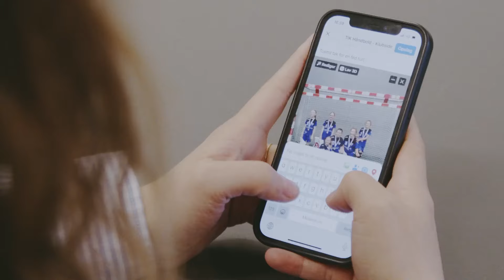Frivillig for fremtiden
Jeg er frivillig for nye og gamle venner.
Jeg er frivillig for sporten.
Jeg er frivillig for børnene, fordi det er sjovt.
Jeg er frivillig for ansvaret, og for at lære fra mig.
Jeg er frivillig fordi, det giver mening.
Jeg er frivillig, fordi det gør mig glad, at jeg kan gøre en forskel.
Jeg er frivillig, fordi jeg elsker det.
Jeg er frivillig for udviklingen.
Jeg er frivillig for fællesskabet."